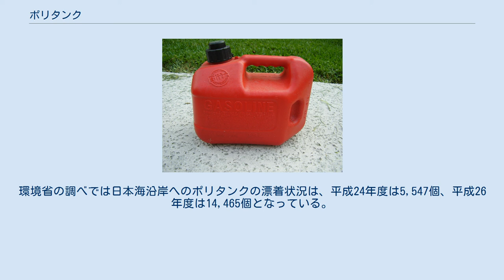ポリタンク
ポリタンクとは、ポリエチレン製のタンクのこと。
略称ポリ缶。
飲料水や灯油などの液体を入れて運搬、保存するための容器として使われる。
 そのおおまかな形状は1930年代中期からドイツで開発され、第二次世界大戦期以降、軍用に広く使われた金属製の燃料携行缶（通称「ジェリカン」）の形態を、簡略に踏襲したものである。
縦型ポリタンク側面のX型の凹みは、ジェリカンにおける強度確保と変形許容のために加えられたプレス加工の名残である。
 一般的にはブロー成形によって生産される。
 日本のポリタンク。
容量は、赤いタンクが10リットル、青いタンクが18リットル。
青い18リットルタンクの形状は「ジェリカン」の影響が強い 日本の家庭では、裸火による灯油ストーブが普及していることから、灯油を運搬、保存するための容器として広く認知されている。
食品や飲料、洗剤や各種薬品の容器としても用いられるが、主に業務用であり、一般には馴染みが薄い。
 紫外線による内容物の劣化を防ぐために、白、赤、青、緑など不透明に着色されている。
容器の素材は高密度ポリエチレンが使われている。
製造業者や販売ルートにより、赤（東日本で主流）と青（西日本で主流）に大別される。
 日本で販売されているタンクの容量は、尺貫法の歴史から約1斗に相当する18リットルのものが一般的である。
この容量は、ポリタンクが一般に普及する以前の1970年代までは一斗缶による灯油の販売が一般的であったためだが、最近では20リットルのものも市販されている。
 認証制度 灯油用のポリタンクには、日本ポリエチレンブロー製品工業会（業界団体）がJIS規格をパスしたものについて、灯油かん推奨認定ラベルを貼付している。
一時、海外製の粗悪なポリタンクが流通したために、業界が灯油缶に対するJIS規格の策定を政府に申請し、JIS Z 1710（寸法や耐久試験など）が策定された。
現在では、多くの自治体において認証製品の使用が推奨となっている。
 変色やカビの繁殖などを外部から確認しやすいことや、燃料・薬品用のポリタンクと区別するため、白色としているものが多い。
用途によっては食品衛生法が適用されるため、食品衛生法に基づく検査を受けている製品が多い。
 灰色がよく使われている。
容器の素材は、耐薬品性に優れる高密度ポリエチレンが使用される。
 黄・橙色がよく使われている。
容量は数十リットルから数百リットルのものがある。
主に農業用の貯水タンク、薬品・液体の保管・運搬、工事現場での貯水に使われている。
 アメリカ製の樹脂製ガソリンタンク（日本ではプラスチック製ガソリン容器は10Lまでとなっている） 容量はリットル単位（10、20、25リットルなど）のほかガロン単位のものも多く流通している。
内容物を劣化させないために、白や青色に着色されていることが一般的である。
 冬季の日本海沿岸には、ハングル表記のあるポリタンクが大量に漂着ごみとして押し寄せる。
ポリタンクには過酸化水素の表記があるものの、中身は別の酸性またはアルカリ性物質に詰め替えられていることもあり危険である。
環境省の調べでは日本海沿岸へのポリタンクの漂着状況は、平成24年度は5,547個、平成26年度は14,465個となっている。
 コダマ樹脂工業株式会社（ポリタンク製造の日本大手）